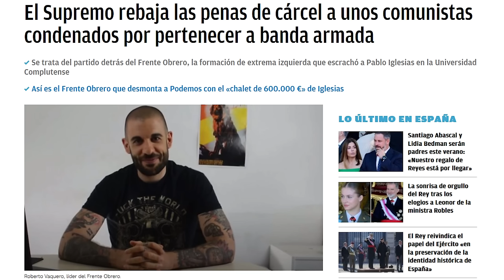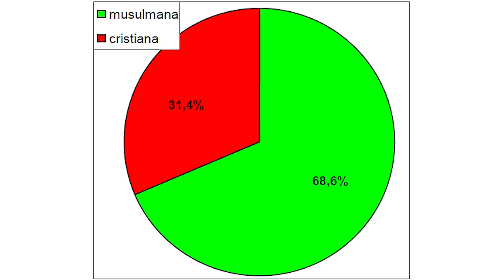BARBARIDADES HISTÓRICAS 6 - Roberto Vaquero y al-Ándalus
¿Los andalusíes eran colonos que los cristianos legítimamente expulsaron? ¿Los cristianos no hicieron razias? ¿La Reconquista es un hecho? ¿Es la toma de Granada una fiesta de todos? Respondo a comentarios históricos absurdos relacionados con estas y más cuestiones planteadas en un vídeo de Roberto Vaquero, presidente de Frente Obrero.

Puntualizaciones:
-Al parecer el Frente Obrero también hace acciones huelguísticas, por mucho que cueste encontrar información del tema.
- También en su discurso antiinmigración da la interpretación obrera. Eso no cambia que su discurso específicamente en contra de los musulmanes y de cultura árabe es una muestra inexcusable y clara de racismo y xenofobia que nada tiene que ver con lo de que los empresarios traigan migrantes para mantener los salarios de miseria.

CONTENIDOS:

00:00 Gancho
00:19 ¿Quién es Roberto Vaquero y qué ideas defiende el Frente Obrero?
03:57 Dominio musulmán impuesto a sangre y fuego
05:51 "Esta gente" vino aquí de otros sitios
07:47 Los andalusíes eran colonizadores
08:52 Cuando lo hacen los musulmanes es algo bueno, si lo hace España es fascismo y colonialismo
10:49 Razias musulmanas
12:39 Los cristianos eran ciudadanos de segunda
13:15 Herejes terminaban muertos
14:12 La Reconquista es un hecho
18:18 Incompatible ser musulmán y europeo
18:36 Islam es barbarie
18:58 Los españoles se mestizaban
21:42 En Estados Unidos exterminaron a los nativos
22:41 Árabes y turcos hicieron cosas peores
23:00 Ahora se priman las minorías
23:54 Los musulmanes obligaban a convertirse
25:10 Sí hiciéramos una celebración masiva de la toma de Granada, sería de todos
25:46 ¿Por qué en España no se pueden celebrar los hitos fundacionales?
27:28 ¿Qué tres culturas, si imponen el islam?
28:08 En la guerra civil los rojos hacían soflamas contra los moros
29:30 Outro